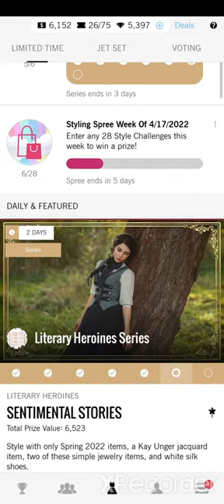Covet Fashion - Sentimental Stories - Literary Heroines Series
Used the Half Twist hair, level 9, color Black.
Used Brilliant level 94 make up.

Happy styling! 😍